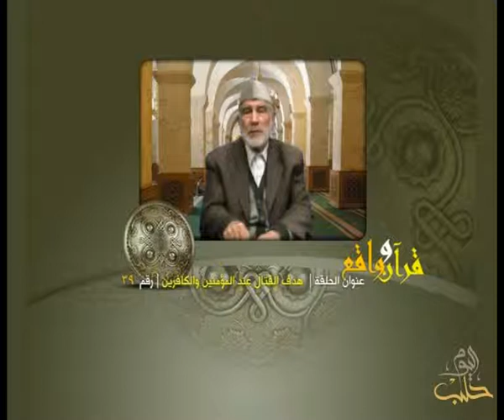قرآن وواقع - الحلقة 039: